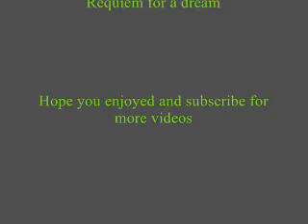Hotwheels Race 2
The sequel to my Hotwheels race

Cars Used:

Ford GT LM
Acura NSX
2006 Honda Civic SI
Dodge Charger
2008 Dodge Challenger SRT 8